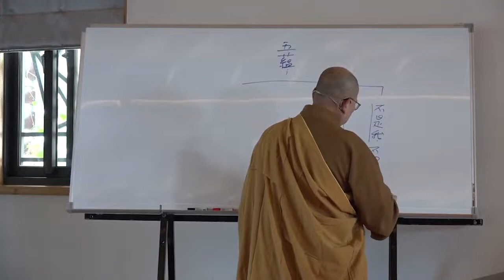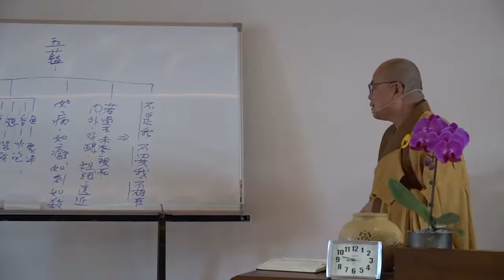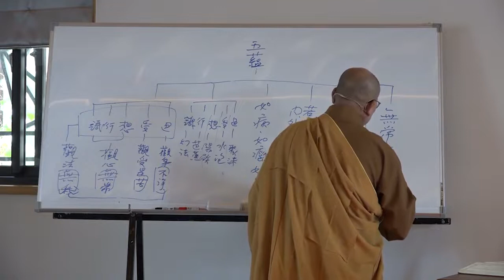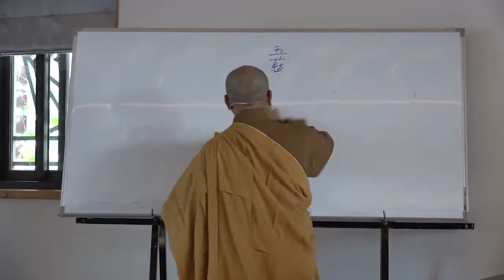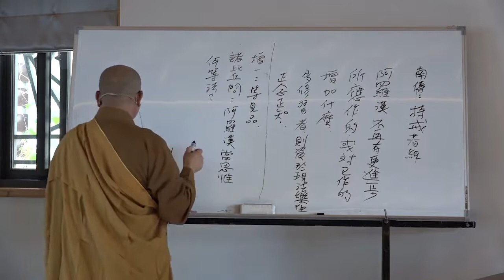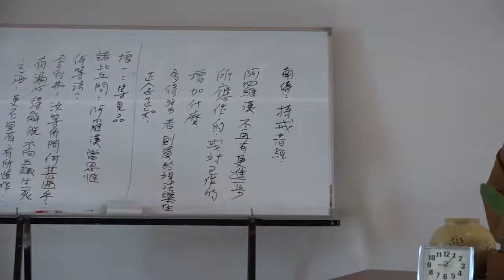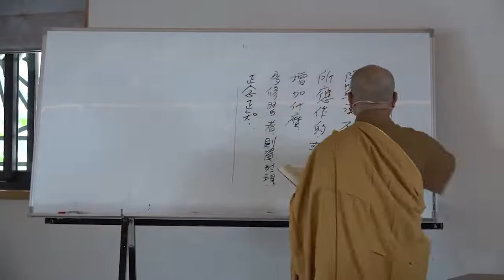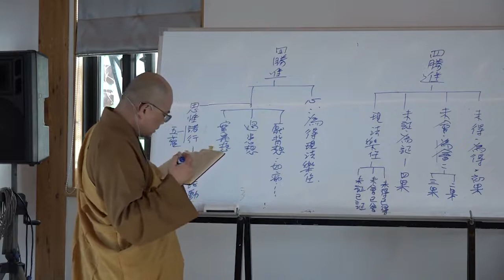雜阿含經論會編45